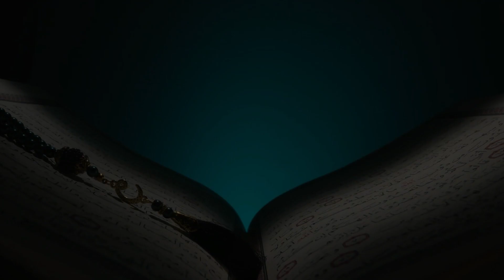Jang-e-Khandaq || Battle Of Khandaq || Jang-e-Khandaq ka Waqia || Nouman Voice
The Battle of Khandak was a battle of Islam in which the number of Muslims was around 3000 and the number of Meccan polytheists was around 10000. This war was won by Muslims not by arms and strength but by their mental ability. The Muslims defended themselves by digging trenches around Medina. Muslims were very few in number. That is why the Prophet (peace and blessings of Allah be upon him) consulted the Companions, and one of the Companions, Hazrat Sulaiman Farsi, advised the Prophet (peace and blessings of Allah be upon him) that if we dig trenches around Madinah, the polytheists will not be able to advance. . That is why the Muslims dug trenches around Madinah.
Many more miracles happened in this war. For example, the food of five honorable companions was eaten by fifteen hundred honorable companions.